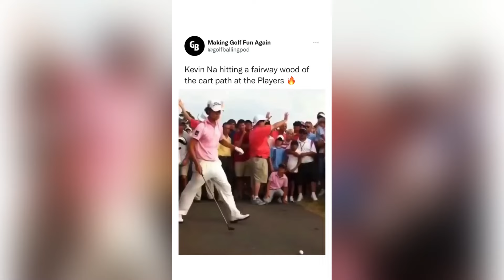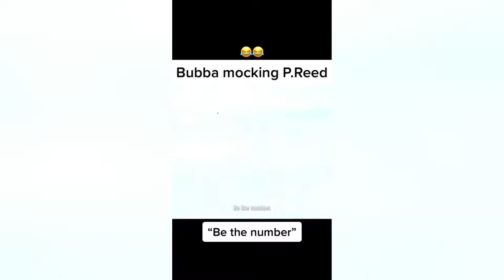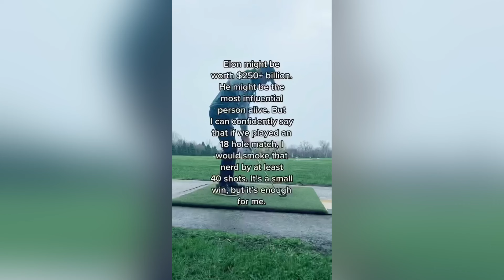The Best Golf Video On The Internet #59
We hope you all enjoy this golf video of Funny golf, Golf Fails, and epic golf moments. It truly is one of a kind golf compilation!

to receive a match on your first deposit up to $250! It’s the easiest way to bet and it’s legal in 34 out of 50 states, must be 21 or older.